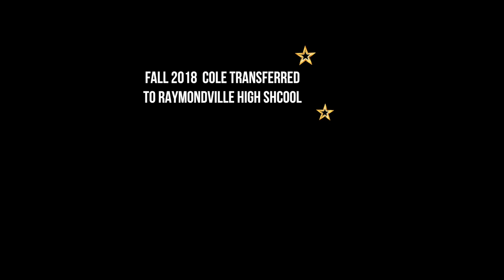Cole Cooley - Football Highlights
Cole Cooley - LB - 6'1" - 205
Raymondville Bearkats